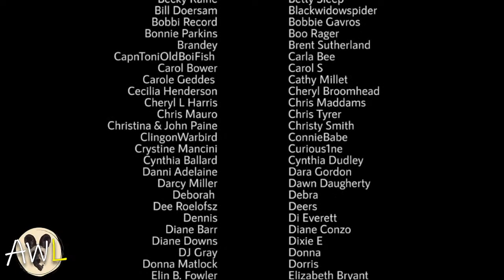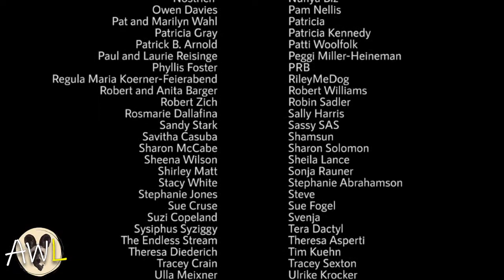Painteddog.tv's Animal World LIVE | Live Bush Cams | 19 June 2021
This week we're jumping onto our Live Bush Cams. With a brand new litter of hyena cubs on our Hyena Den Cam, it is a perfect time to delve into highlights and what it takes to share these streams with the world. These cameras, streaming live 24/7 from various points of interest in the African wild, have been a mainstay of Painteddog.tv since we put up our first live camera on the Rietspruit Reserve in 2019.

Johannesburg, South Africa    Sat, 19 Jun 2021 at 19:00 SAST
London, United Kingdom        Sat, 19 Jun 2021 at 18:00 BST
Frankfurt, Germany            Sat, 19 Jun 2021 at 19:00 CEST
New York, USA                 Sat, 19 Jun 2021 at 13:00 EDT
Los Angeles, USA              Sat, 19 Jun 2021 at 10:00 PDT
Moscow, Russia                Sat, 19 Jun 2021 at 20:00 MSK
Tokyo, Japan                  Sun, 20 Jun 2021 at 02:00 JST
Sydney, Australia             Sun, 20 Jun 2021 at 03:00 AEST

1. Patrons Only Live Virtual Safaris.
3. Free monthly high resolution photo by the pack.
4. The chance to participate in show development.
5. Other exciting on-the-spot Patron only benefits and insights.